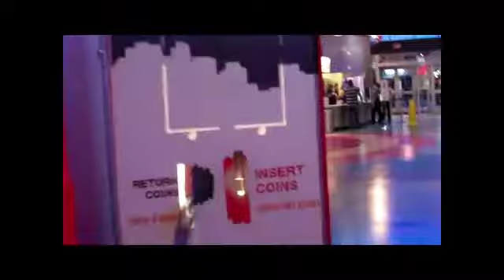Hurricane Simulator: *FAIL*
Check out this major FAIL when we tested out the "Hurricane Simulator". It said that it would actually be like you were in a "Hurricane" with winds going 80mph... That wasn't the case...